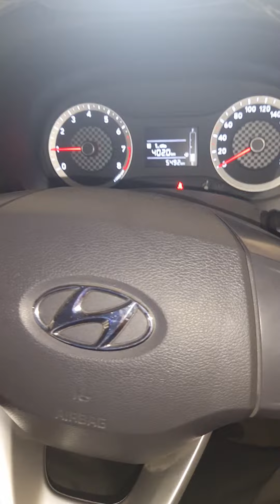lesson#car @for beginner keep try.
if you scared to drive on hight or Mountain so this video for.